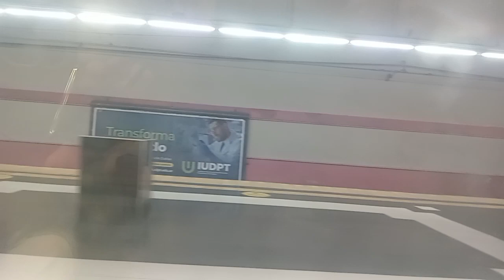Subte Línea E: Formación Alstom serie 100 equipo "B" tramo: "Avenida La Plata - Boedo"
En este video podemos ver el tramo desde las estaciones Avenida La Plata a Boedo a bordo de la Formación Alstom Metrópolis serie 100 equipo "B" de la Línea E de Subtes de Buenos Aires rumbo a Retiro.
Filmado el día Viernes 27/01/2023 a las 13:10 hs.